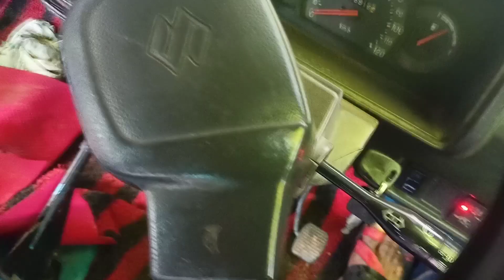cold start omni